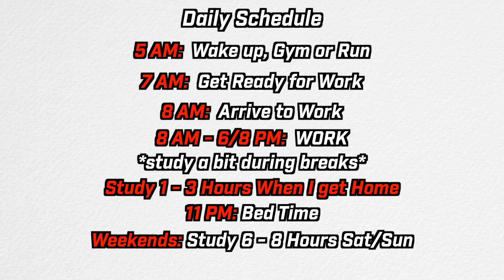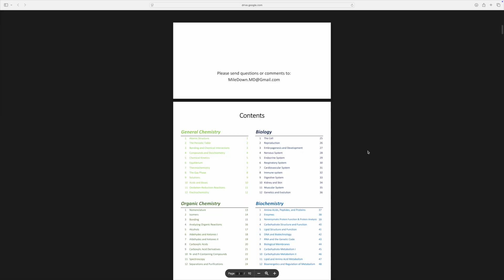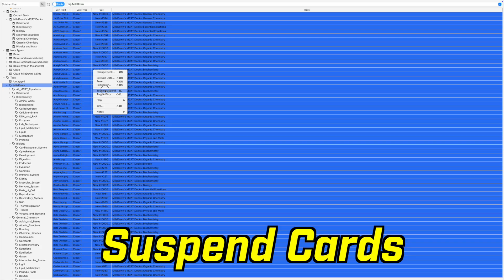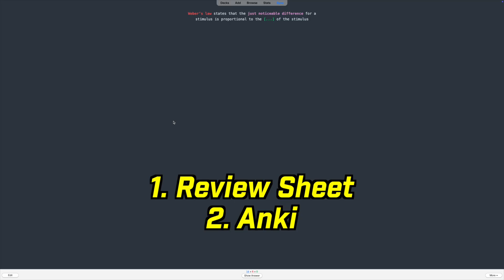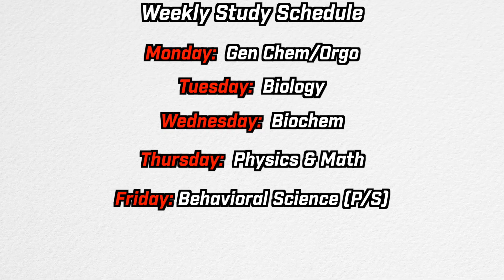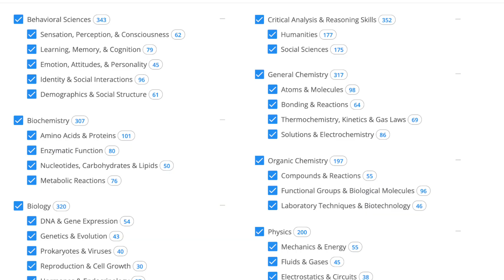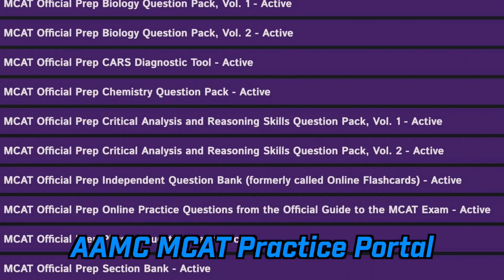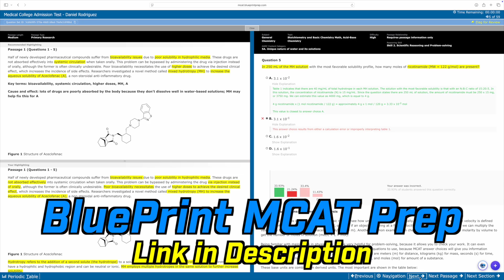HOW I STUDIED FOR THE MCAT WHILE WORKING FULL TIME!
📚 HOW I STUDIED FOR THE MCAT WHILE WORKING FULL TIME | My Study Schedule, Resources, & Tips!

Balancing a full-time job while studying for one of the most important exams of your life is no joke, I’ve been there! In this video, I break down exactly how I studied for the MCAT while working 40-60 hours a week. I share my full study schedule, what resources I used, how I stayed consistent, and the mindset that helped me push through the grind.

Whether you're a non-traditional student, taking a gap year, or just trying to juggle a packed schedule, I hope this gives you some clarity and motivation.

Time Stamps:
0:00 Intro
0:49 MCAT Timeline
1:50 Daily Schedule
3:28 How I studied + Resources I used
9:05 Practice Question Phase
11:10 Practice Test
13:35 Last Word of Motivation